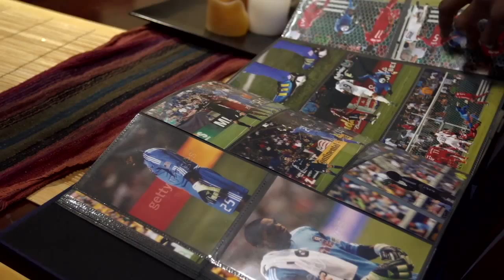Player Style Files: Sean Johnson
Watch as MLS star goal keeper Sean Johnson takes us for a ride through the streets of Chicago in his extremely speedy red Lamborghini.